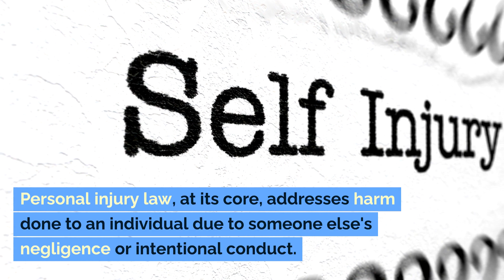Personal Injury 101: Navigating the Legal Landscape The Woodlands TX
Personal Injury 101: Navigating the Legal Landscape

Personal injury law, at its core, addresses harm done to an individual due to someone else's negligence or intentional conduct. It encompasses a range of incidents, from car accidents to medical malpractice. When injured, mounting medical bills, lost wages, and emotional distress can be overwhelming. An adept personal injury lawyer stands as your advocate, ensuring your rights are protected and seeking compensation on your behalf. If you're facing injuries due to another's actions, it's pivotal to consult a lawyer promptly. Their expertise can make the difference in securing the justice you deserve.